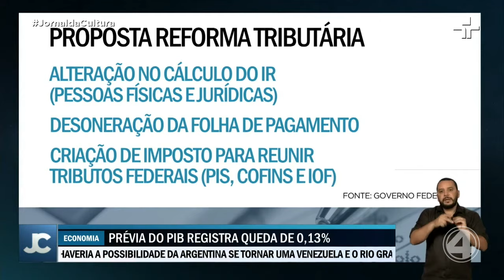4NOTÍCIAS 13/08/2019 - BLOCO 1